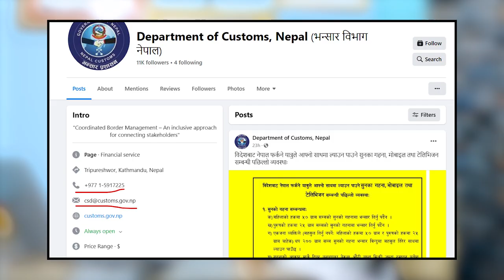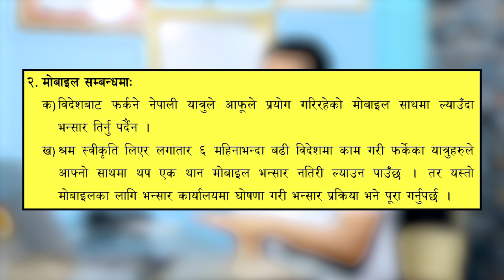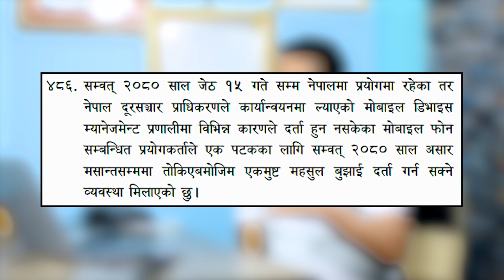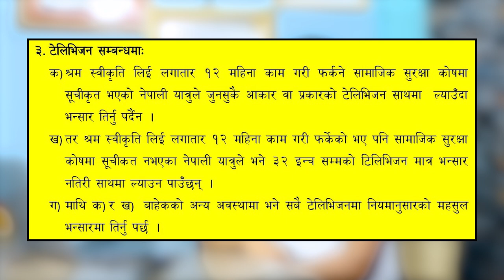Gold, Mobile and TV Airport Customs । बिदेशबाट ल्याउने सुन, टिभी, मोवाईल र MDMS सम्बन्धी नयाँ नियम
Learn & Start Now Personal Financial Management & Basics of Share Market Investment in Nepal

-New tv rules
-New Mobile costume rules
-New Gold rules

Short About RP Srijan:

Hi Namaskar,